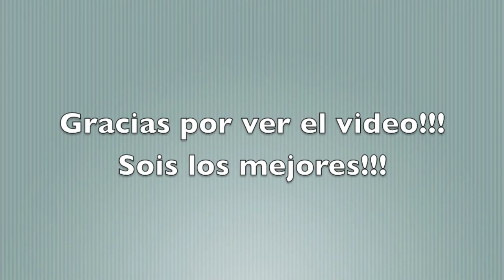1001 Historias por Steven Dayer | Los videojuegos, más que un hobby!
Ojalá te guste el video, ponle "me gusta" y compartelo con tus amigos por Facebook y/o twitter, de verdad que me ayudaría muucho :'D gracias.

Agregadme a la xbox :) Si no os deja... mandadme un privado y hare hueco :D!!
Gamertag : Steven Dayer
Skype : terrorbob95

Si os ha gustado darle a like!

Y nos vemos mañana chavalees!! cuidaos y disfrutadlo!! un abrazo! :D